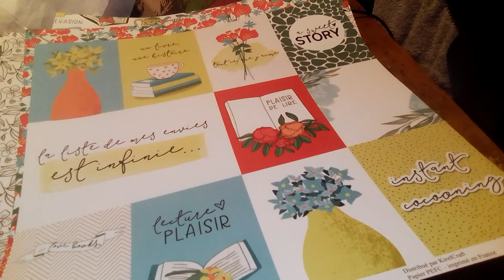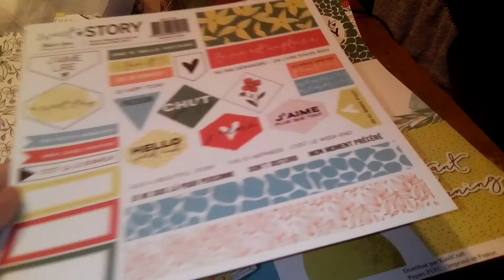la suite de ma commande 💋💋💋 bisous à vous tous et bonne journée